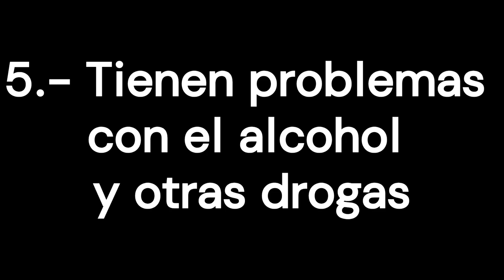8 mitos sobre salud mental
Uno de los principales problemas a los que s e enfrentan las personas con trastornos mentales es el estigma y la discriminación que sufren. El rechazo social y la falta de oportunidades afecta gravemente a su calidad de vida y da lugar a situaciones de aislamiento; dificultan buscar o mantener un trabajo, pedir ayuda para superar la enfermedad y favorecen que la persona asuma los prejuicios sociales negativos.

0:00 Introducción
1:06 1.- Son violentas y agresivas
1:28 2.- No son inteligentes
1:51 3.- Son débiles
2:14 4.- Son adultas
2:49 5.- Tienen problemas con el alcohol y otras drogas
3:19 6.- Nunca se recuperan
3:46 7.- No pueden trabajar ni vivir en sociedad
4:29 8.- Tienen que estar encerradas en un psiquiátrico